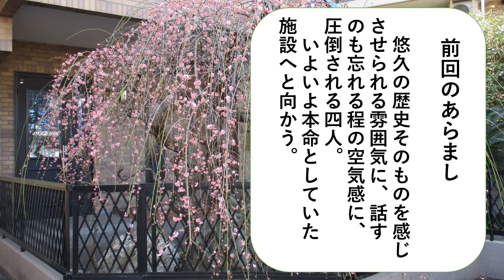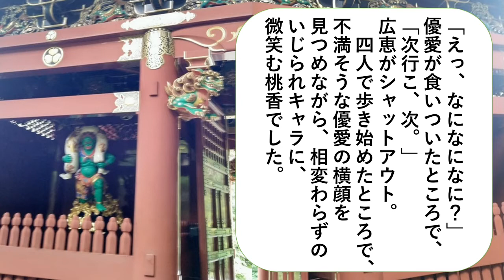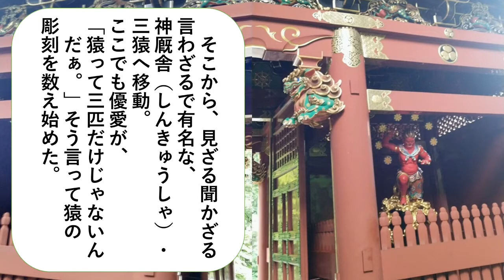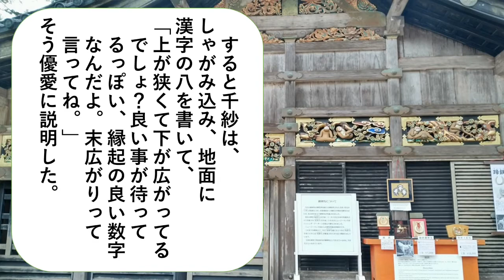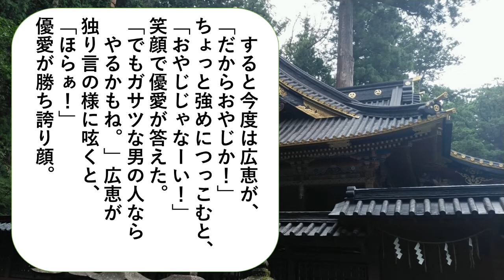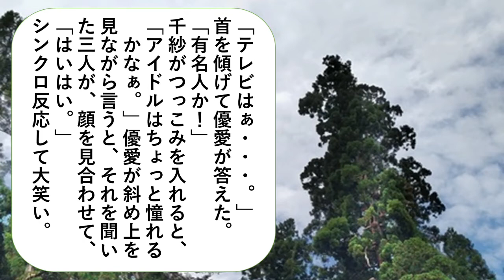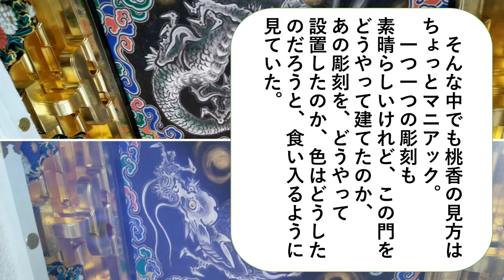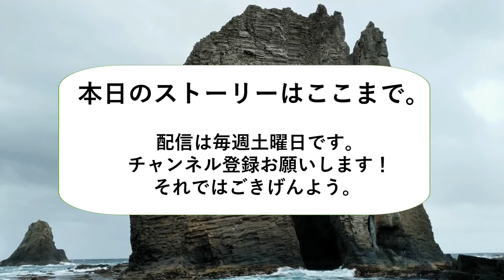海の民山の民１５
悠久の歴史そのものを感じさせられる雰囲気に、話すのも忘れる程の空気感に、圧倒される四人。いよいよ本命としていた施設へと向かう。